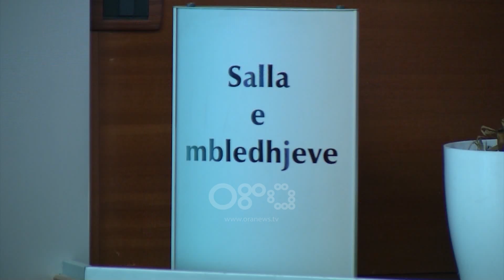Ora News - Zgjedhjet për kreun e SPAK, priten të kandidojnë tre prokurorë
Pas zgjedhjes së Prokurorit të Përgjithshëm KLP duhet të zgjedhë tashmë edhe kreun e Strukturës së Posaçme Antikorrupsion, i cili do të jetë ai që do të marrë drejtimin e përkohshëm të kësaj strukture.

Afati i fundit ku kandidatët duhet të paraqesin kërkesën për interes është data 10 dhjetor.

Burimet e RTV Ora bëjnë me dije se nga 8 anëtarët e emëruar mësohet se interes për kreun e SPAK do të paraqesin tre prokurorë si Altin Dumani, Arben Kraja dhe Ervin Kondili, të tre që i kanë kaluar pa problem të dyja shkallët e vettingut.

Më pas Këshilli i Lartë i Prokurorisë do të miratojë metodologjinë për përcaktimin e kandidatit fitues, të cilët ashtu siç ndodhi edhe me Prokurorin e Përgjithshëm do ti nënshtrohen një seance publike dëgjimore ku do të paraqesin platformën e tyre.

Pas marrjes së detyrës kreu i SPAK do të zgjedhë drejtuesin e byrosë kombëtarë të hetimit strukture kjo që do të funksionojë njëkohësisht me SPAK. Struktura e Posaçme Antikorrupsion do të nisë detyrën pas zgjedhjes së kryetarit duke marrë në dorëzim rreth 300 dosje nga Krimet e Rënda.